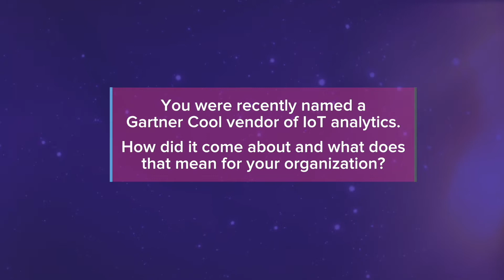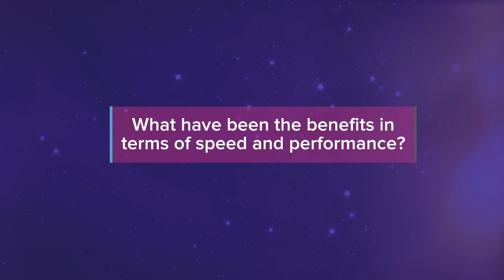Interview with Optimal+: IoT World Conference 2018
Michael Schuldenfrei, Corporate Technology Fellow at Optimal+, discusses what makes Optimal+ so unique in the IIoT market, the company's recent Gartner IoT Cool Vendor award, and how they leverage Vertica for advanced IoT analytics at scale.